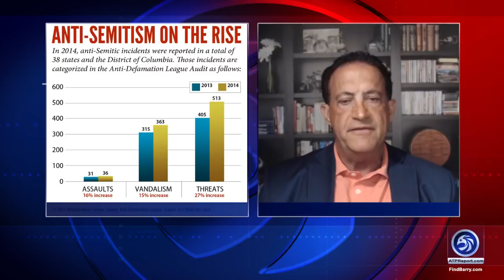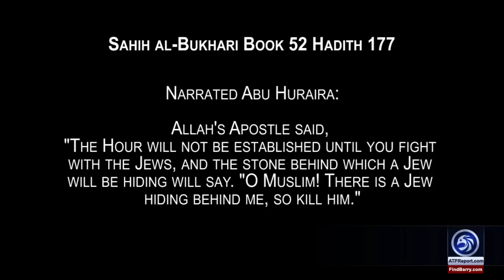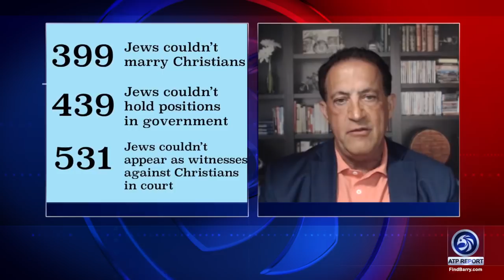Anti-Semitism Explosion…Mr. Beat and Barry Explain Why!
An ATP Report Production - In this episode of the APT Report, Barry interviews Matt Beat, American History/Economics teacher, from the heartland of America about his successful video on anti-semitism.